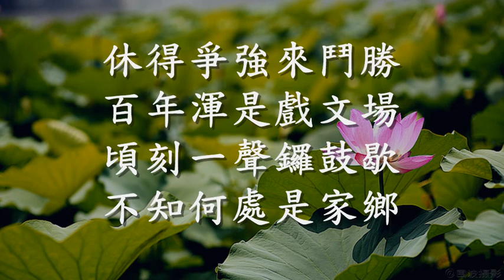明 憨山大師《勸世詠》（觀成法師之廣結善緣2411）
明代高僧憨山大師，在中國歷史上可能是經歷人生苦難最多的一位僧人。他受過充軍和牢獄之災，前後竟達十多年。
　經歷人生起落盛衰、甜酸苦辣的憨山大師，他深深體會到紅塵幻滅、人心險詐，世間無常的社會百態。
　因此在他的著作之中都有勸世叮嚀和教誨，最著名有一首《勸世詠》。今次擇出其中一段跟大家共勉。
紅塵白浪兩茫茫
忍辱柔和是妙方
到處隨緣延歲月
終身安分度時光
　紅塵是繁榮社會，譬喻空間，白浪譬喻時間。　紅塵白浪兩茫茫；宇宙的時空，凡夫的生死，都是變幻無常的。
　猶如世間飄忽不定的紅塵，和滾滾流逝的白浪一樣。
　人置身其間，必然以忍辱柔和，隨緣消業的心態去處世。
休將自己心田昧
莫把他人過失揚
謹慎應酬無懊惱
耐煩作事好商量
　平日千萬不要昧著自己的良心，不要講別人是非，公開揭露人的短處，因為自己的觀點未必是全對的。
從來硬弩弦先斷
每見剛刀口易傷
惹禍只因搬口舌
招愆多為狠心腸
　弓箭越硬，弦線越容易斷。鋼刀越鋒利，它的刀鋒越容易破傷。
　凡人惹禍，都是因為自己生口舌是非，道人之短，評人之長。
　為何人會招愆惡報惡果呢？都是自己的心腸太狼毒。
是非不必爭人我
彼此何須論短長
世界由來多缺陷
幻軀焉得免無常
　人生是生老病死的組合，是短暫無常的。
　何必為了一己的私利，一時的瞋恨，不擇手段，傷害必人，利益自己呢？
喫些虧處原無礙
退讓三分也不妨
春日纔看楊柳綠
秋風又見菊花黃
　剛剛欣賞過春天青綠的楊柳，在和風中飄拂，轉眼又到了黃菊滿地的秋天。
榮華終是三更夢
富貴還同九月霜
老病死生誰替得
酸甜苦辣自承當
　榮華富貴都好似三更夢和九月霜一樣，轉眼即逝。
　各人的生老病死，甜酸苦辣，都是要自己去承當，別人是不可以替你承當的。
生前枉費心千萬
死後空持手一雙
悲歡離合朝朝鬧
富貴窮通日日忙
　生前就算你枉費心思去營謀，去爭取個人的利益，甚至不擇手段，犠牲別人，鞏固自己。
　到了後來，生不帶一文而來，死亦不帶一文而去，何必爭强鬥勝呢？
　須知萬事有其因果律，種善因，得善果，種惡因，得惡果
人生就好似戲劇一樣，一幕一幕地演繹。
　譬喻；凡夫在三界六道之中，不斷一生一世的輪迴，今世完了，又隨住自己的業力輪迴到下一世。
　未知何時才能夠脫離生死，到達涅槃之鄉，所以最後憨山大師話：
休得爭強來鬥勝
百年渾是戲文場
頃刻一聲鑼鼓歇
不知何處是家鄉